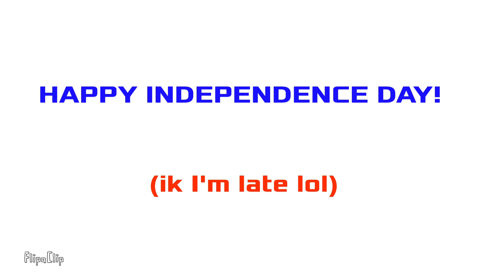Very Skibidi 4th of July (Skibidi Toilet Animation)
Warning!
1. doesn't make sense
2. Goofy. that's it :)

Ik I'm very late, it's because I worked on it late and didn't have time to actually make up a story. lol.